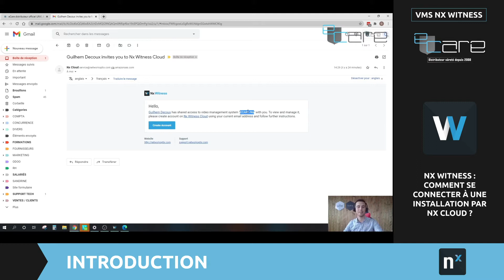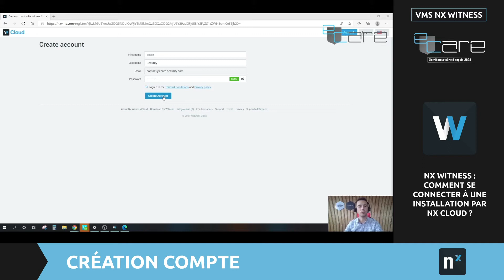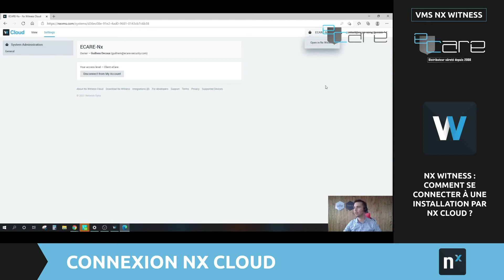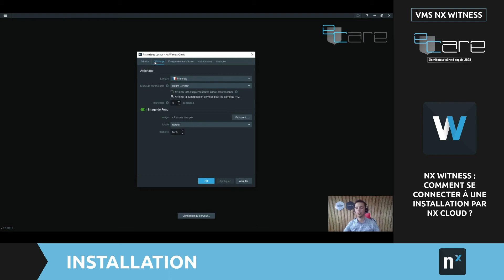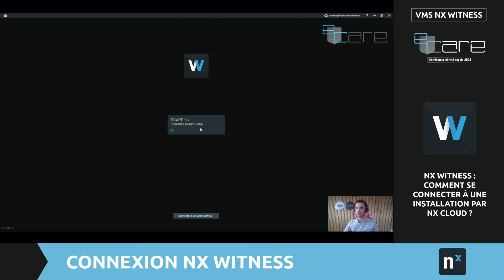Nx Witness by eCare : Comment se connecter à une installation avec Nx Cloud ?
Nx Cloud permet en 2 clics de donner accès de manière rapide et sécurisée, dans cette vidéo de moins de 5 minutes vous verrez comment vous connecter dès lors que vous avez reçu un email de partage.

Sommaire :
00.00 : découverte
00.43 : création compte
01.28 : connexion Nx Cloud
01.58 : téléchargement
02.41 : installation
03.12 : connexion Nx Witness

Network Optix développeur du VMS Nx Witness propose une solution de connexion à distance innovante et efficace : Nx Cloud

eCare est le distributeur Nx Witness officiel en France depuis 2019, retrouvez l'ensemble de leur gamme et services chez nous :
- Licences
- Serveurs et clients
- Formations techniques et commerciales

Pour plus d'informations sur nos produits et services vous pouvez visiter notre site internet

Vous pouvez également contacter nos équipes techniques et commerciales au 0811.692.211